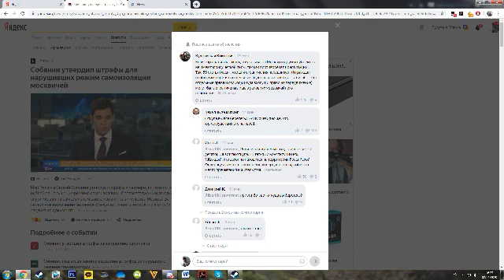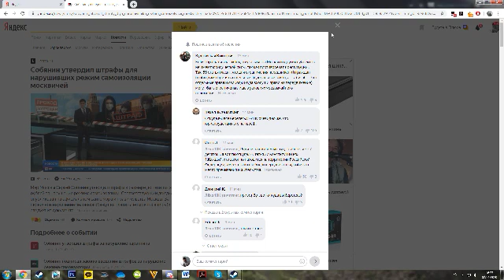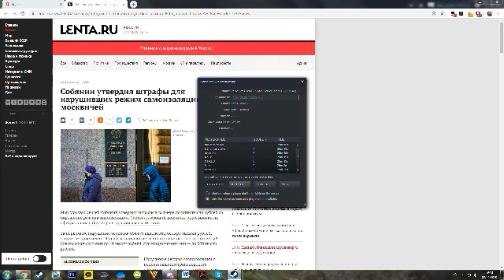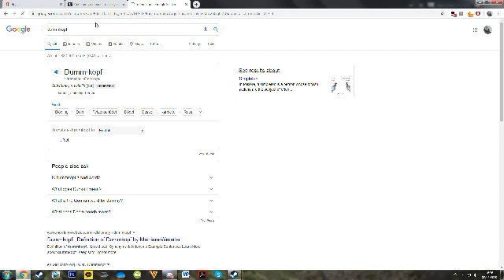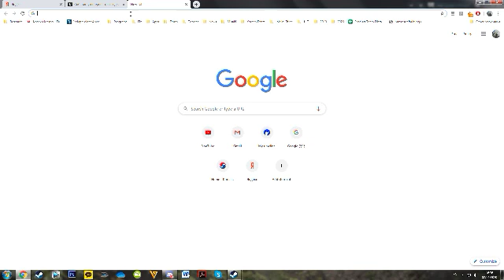Desktop 2020 04 02 16 37 01 04 DVR